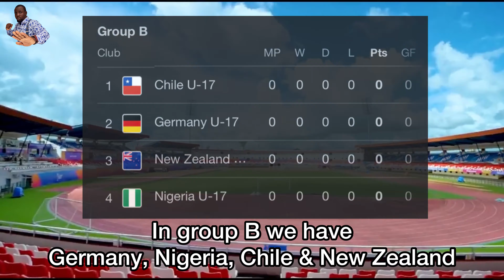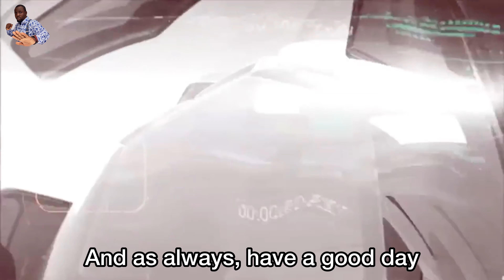How to Watch All 2022 FIFA U-17 Women World Cup Matches Live - INDIA 2022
How to watch the 2022 Under 17 FIFA women world cup matches live online. This competition will be hosted in India from the 11th to 30th of October 2022. A total of 16 teams will be participating in this year’s event. Group A is made up of India, USA, Morocco and Brazil. In group B we have Germany, Nigeria, Chile and New Zealand. In group C we have Spain, Colombia, Mexico and China. While in group D we have Japan, Tanzania, Canada and France.

After 3 games, the top two teams in each group will advance to the quarter finals. Only North Korea, Spain, France, Japan and South Korea have won this competition in the past. The 2022 under 17 FIFA women world cup is the first tournament since 2018 after the 2020 tournament was cancelled due to the global COVID-19 pandemic.

Media Rights Licensee from FIFA (Where to watch the match live in different countries on TV) (Source, FIFA)
India - Viacom18 India
USA - FOX Broadcasting Company and FOX Sports, Futbol de Primera and Telemundo
Brazil - Globo
Morocco - beIN Sports
Nigeria & Tanzania - SuperSport International
Germany -  FIFA+
New Zealand - SKY New Zealand
Chile - Mountrigi Management Group & Mountrigi Management Group DirecTV Latin America
Colombia - Mountrigi Management Group, Caracol TV, DirecTV Latin America, RCN TV & RCN Radio
Mexico - Mountrigi Management Group, Televisa & Televisa TV Azteca
China PR - CCTV
Spain - Mediapro
France - Canal+
Japan - Fuji TV,  J Sports, Dentsu Inc.
Canada - CTV Specialty Television Enterprises Inc
Online - FIFA Plus FIFA+

FIFA U-17 Women's World Cup 2022 Groups
Group A: India, Brazil, Morocco, USA.
Group B: Germany, Nigeria, Chile, Australia.
Group C: Spain, Colombia, Mexico, China.
Group D: Japan, Tanzania, Canada, France.

Group A Games
1. Morocco v Brazil : 11 October
2. India v USA : 11 October
3. Brazil v USA : 14 October
4. India v Morocco : 14 October
5. Brazil v India : 17 October
6. USA v Morocco : 17 October

Group B Games
1. Chile v New Zealand : 11 October
2. Germany v Nigeria : 11 October
3. New Zealand v Nigeria : 14 October
4. Germany v Chile : 14 October
5. New Zealand v Germany : 17 October
6. Nigeria v Chile : 17 October

Group C Games
1. Mexico v China PR : 12 October
2. Spain v Colombia : 12 October
3. China PR v Colombia : 15 October
4. Spain v Mexico : 15 October
5. China PR v Spain : 18 October
6. Colombia v Mexico : 18 October

Group D Games
1. Canada v France : 12 October
2. Japan v Tanzania : 12 October
3. France v Tanzania : 15 October
4. Japan v Canada : 15 October
5. France v Japan : 18 October
6. Tanzania v Canada : 18 October